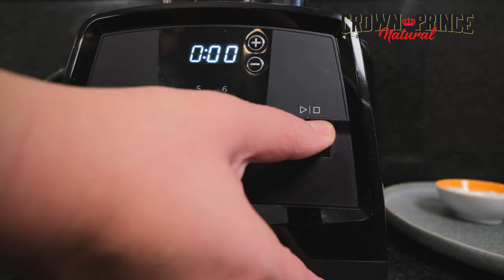Savory Salmon Crepes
by Crown Prince Seafood and Chef Jan Hill

Serves: 2-4

Crepe Ingredients:

3 large eggs
½ cup whole milk
¼ cup chilled heavy cream
½ cup all-purpose flour
¼ tsp salt
2 tbsp melted unsalted butter
1 tbsp minced fresh dill

Filling Ingredients:

8 oz. crème fraiche (or sour cream)
1 tbsp minced fresh dill
1 tbsp minced capers
1 lemon, zested
salt and black pepper, to taste
¼ medium red onion, thinly sliced
1 can Crown Prince Natural Skinless & Boneless Alaskan Pink Salmon, drained and flaked
arugula, to taste

Blend all crepe ingredients together in a blender on high until smooth. Refrigerate for at least 30 minutes before making crepes.

Place crème fraiche, dill, capers, lemon zest, salt and pepper in the bowl of a stand mixer. Using the whip attachment and on high setting whip all ingredients together until slightly firm. Taste and season as needed with salt and pepper. Remove from bowl and set aside.

Brush a 10-inch nonstick skillet lightly with melted butter, then heat over medium-high heat until hot. Pour in a scant 1/4 cup batter, immediately tilting and rotating skillet to coat bottom. (If batter sets before skillet is coated, reduce heat slightly for the next crepe.) Cook until underside is golden and top is just set, 15 to 45 seconds. Loosen edge of crepe with a heatproof rubber spatula, then flip crepes over with your fingertips and cook 15 seconds more. Transfer to a plate. Continue making crepes, brushing skillet with butter each time and stacking on plate.

To build your crepe, spread a small amount of crème fraiche mixture over half the crepe. Top with red onion slices, salmon and arugula. Fold the empty side of crepe over the half of the crepe with toppings and fold in half again forming a triangle.

Serve cold or room temperature.